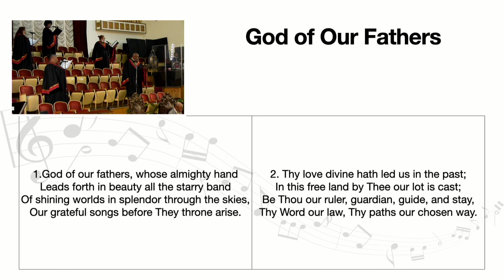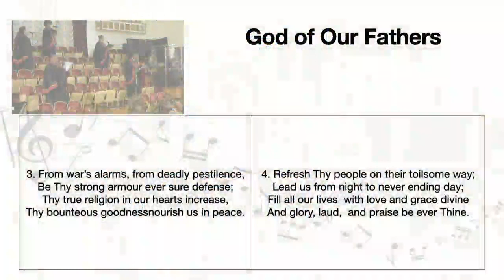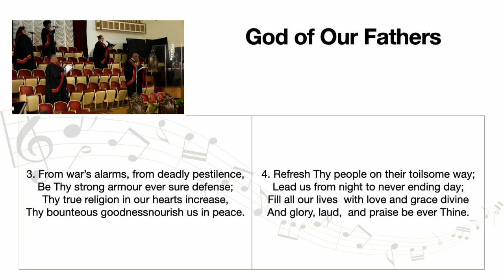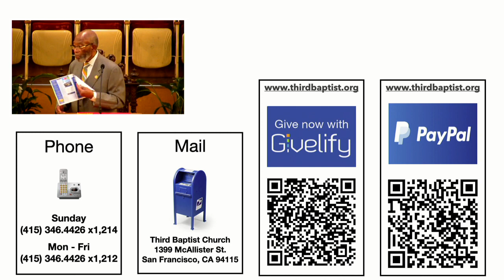Jun 27, 2021 Worship Service